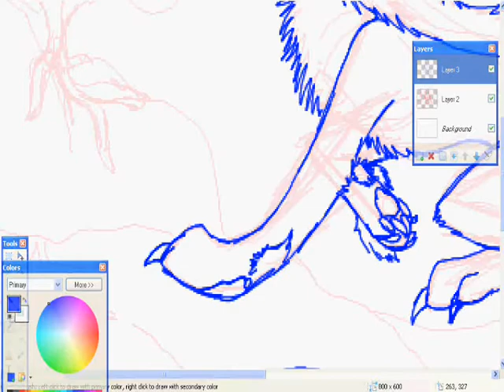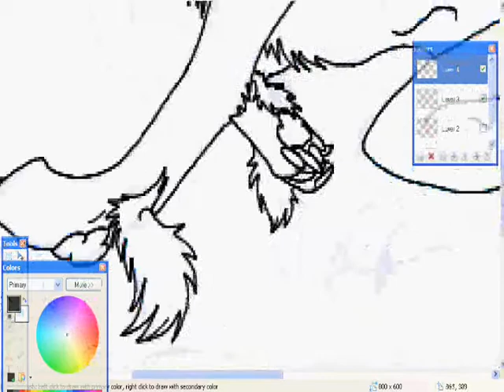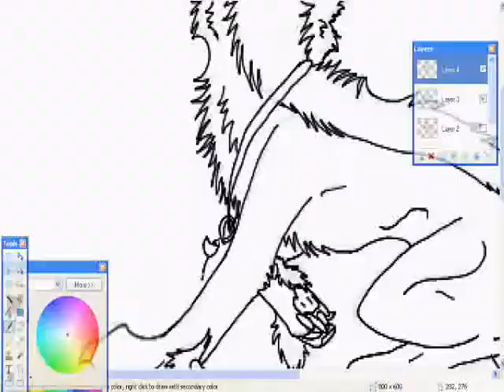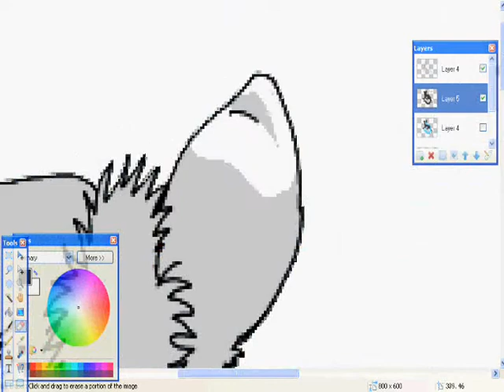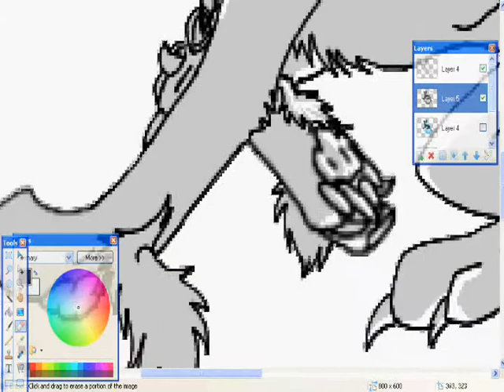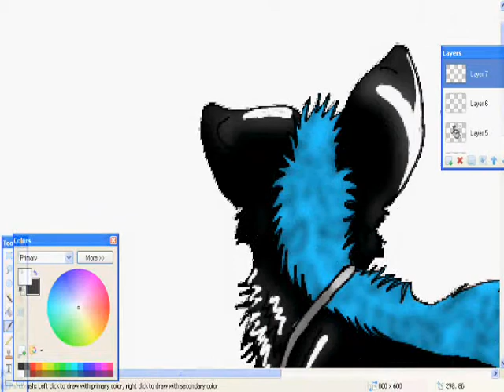Sigils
A trade with someone on DA. :)

Sigils(C)Owner
Video and artwork(C)Me